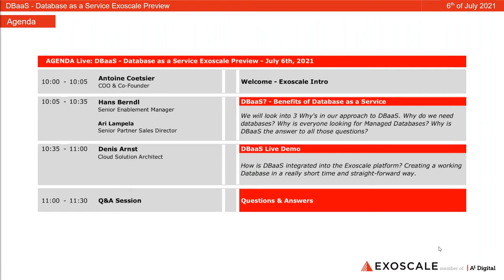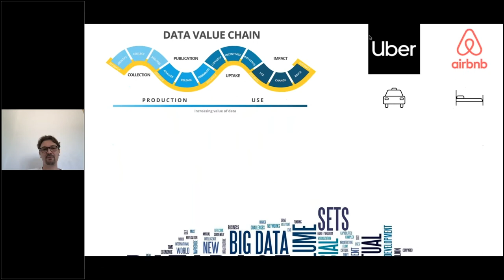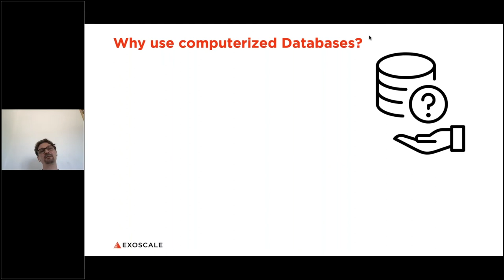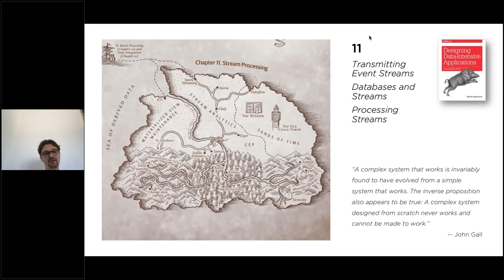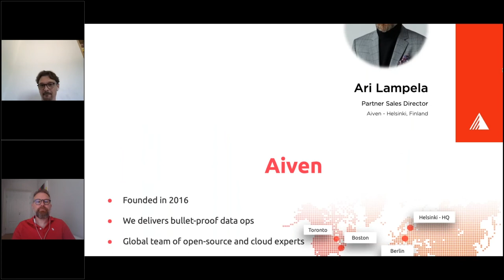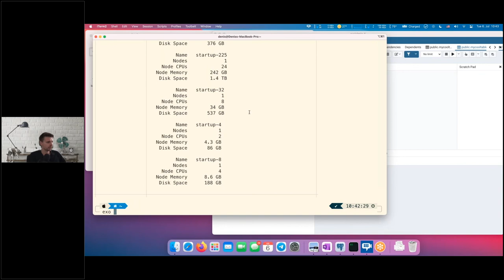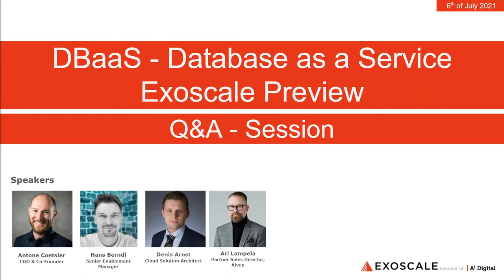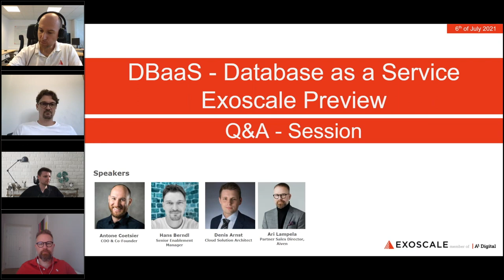Database as a Service - Exoscale Preview